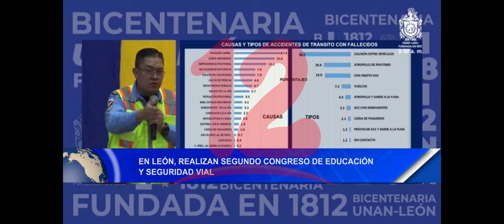Noticias12Nicaragua En León, realizan segundo congreso de educación y seguridad vial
En León, realizan segundo congreso de educación y seguridad vial